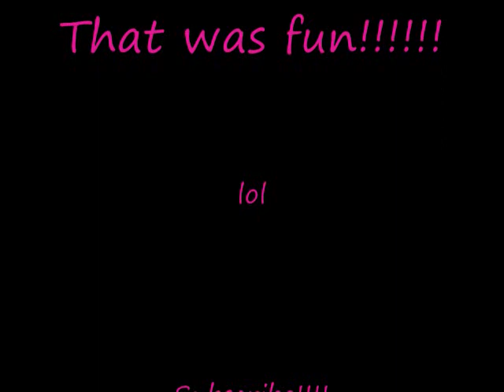Zim The Unicorn 2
I don't own Invader Zim or Charlie the Unicorn! Almighty Tallest Red and Purple take Zim for another magical adventure! Cast: Zim-Charlie
Red-Pink Unicorn
Purple-Purple Unicorn
Dib-Z
Gir-Gnome Dragon Thing
Poop Dog-Bananas